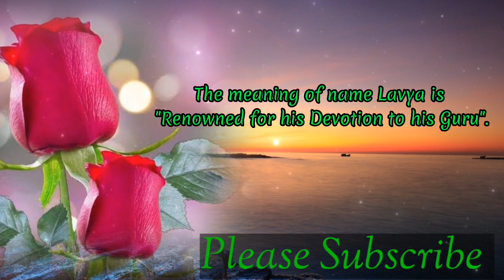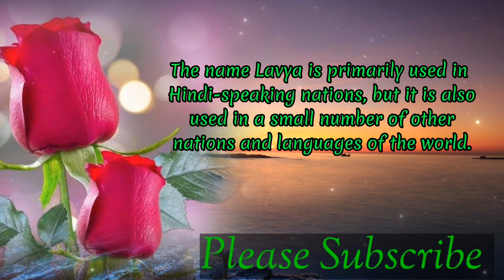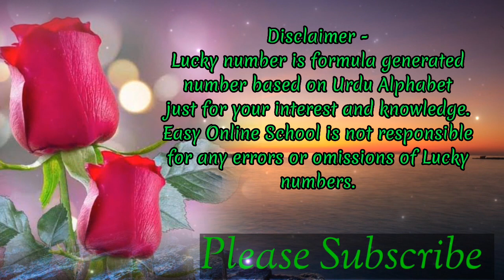Lavya name meaning in english | baby names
Welcome to my Easyonlineschool youtube channel. Please watch this video till the end to know Lavya name meaning in english | baby names.